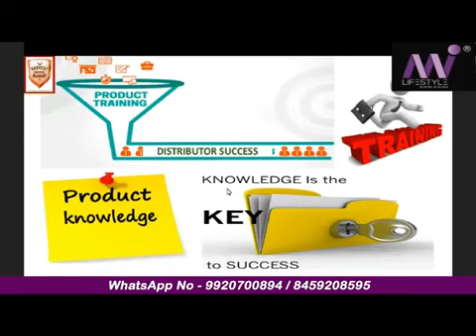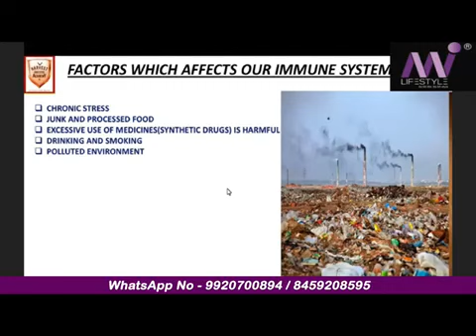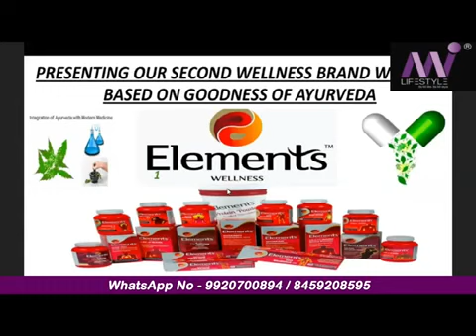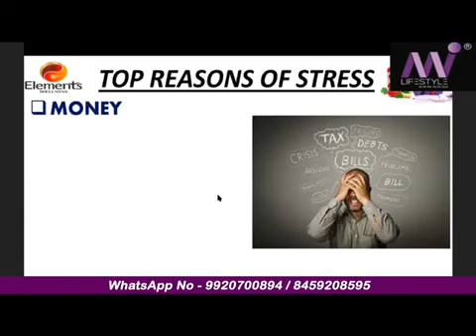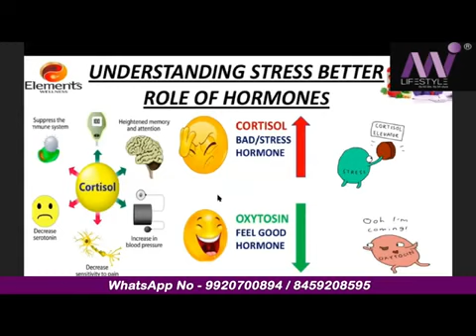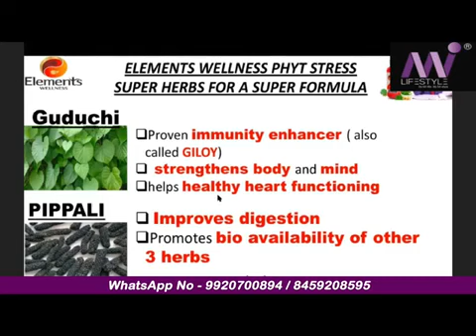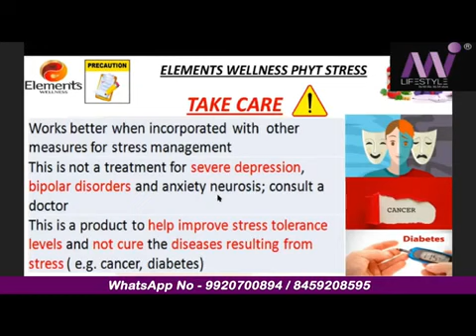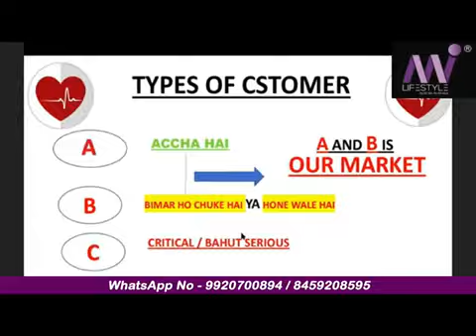Elements Phyte stress Online Product Training By SWETA RAI Mam.